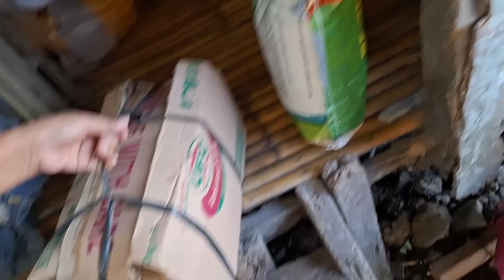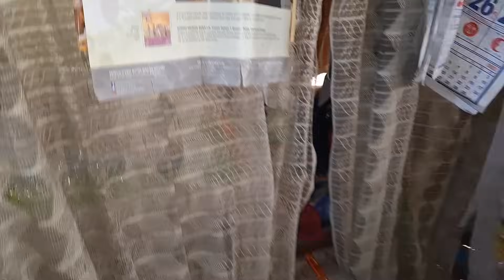PART 2 MAGANDANG DALAGA NA NAKATIRA SA SIRA SIRANG BAHAY MAKADUROG NG PUSO ANG KANILANG KALAGAYAN